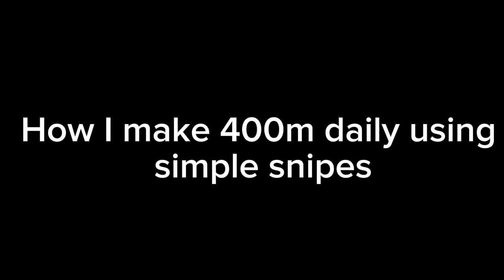how to get 400m/day afk using simple snipes (hypixelskyblock)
In this video I am using an auction sniper called simple snipes (download is in the comments). Simple snipes is the best free ah auto sniper

hypixel skyblock ep 1,
hypixel skyblock gemstone mining,
hypixel skyblock glitch,
hypixel skyblock gemstones,
hypixel skyblock guide for beginners,